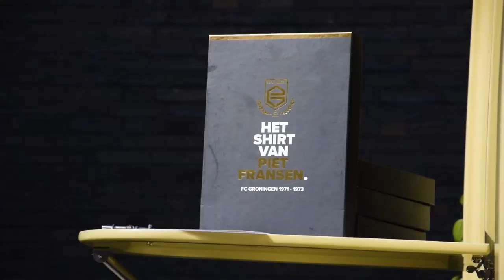FC Groningen verrast nieuwe Oosterparkers met retroshirt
FC Groningen heeft de bewoners van de nieuwbouw aan de Jan Groningerstraat in het Oosterpark verrast met een retroshirt van Piet Fransen. Het shirt werd overhandigd bij de sleuteloverdracht aan de nieuwe bewoners van de wijk waar de aanvaller van FC Groningen uitgroeide tot clubicoon. Nijestee heeft de veertien nieuwe eengezinswoningen in de wijk gebouwd.